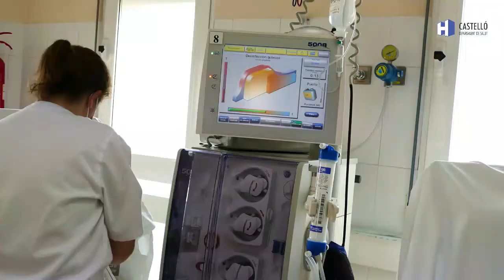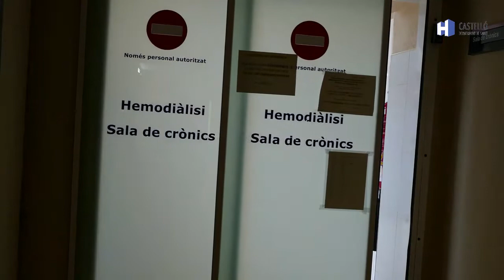Així és l'atenció a diàlisi durant la pandèmia per Covid a l'HGUCS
Professionals sanitaris expliquen com ha sigut l'atenció de pacients durant la pandèmia de Covid-19 a la sala de diàlisi de l'Hospital General Universitari de Castelló